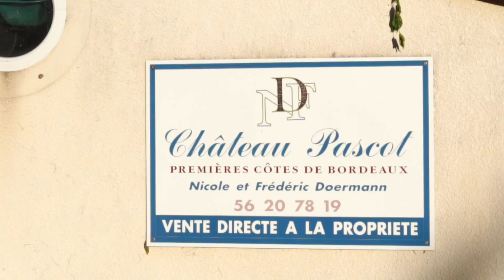Wine Country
One day video challange & drone highlight reel 2019